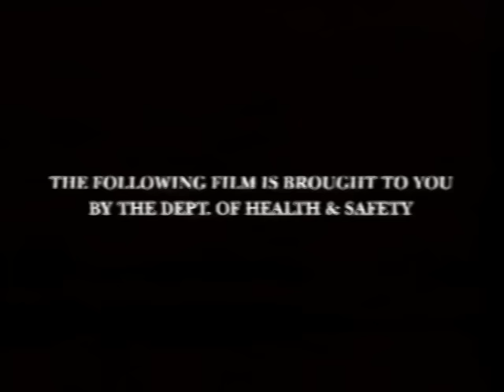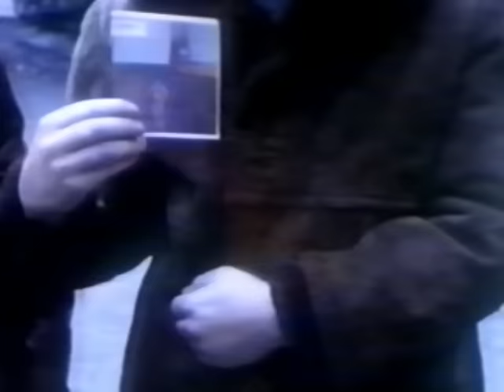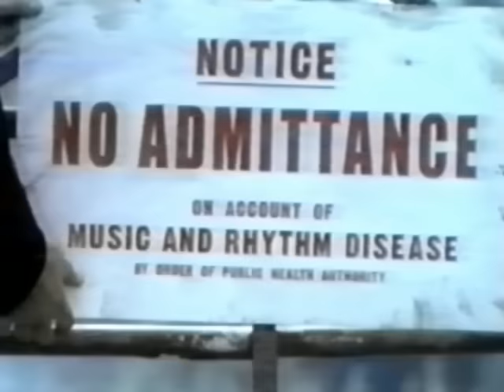Gomez - Bring It On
Music video by Gomez performing Bring It On (Radio Edit).